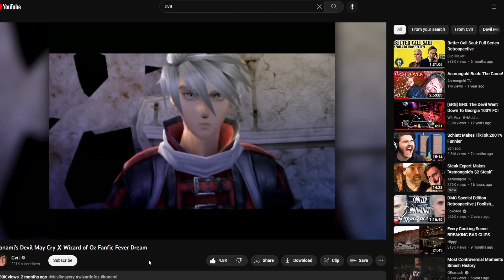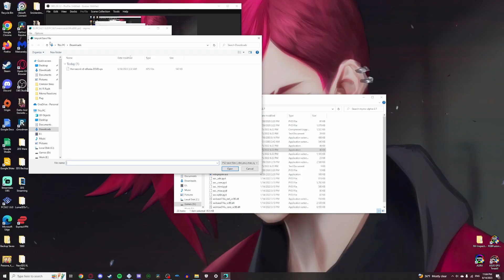The Sword of Etheria: Inspired but Flawed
In 2005, Konami released OZ, or The Sword of Etheria. Konami's answer to Devil May Cry, that ended up failing commercially and critically. Did it deserve the treatment it got?